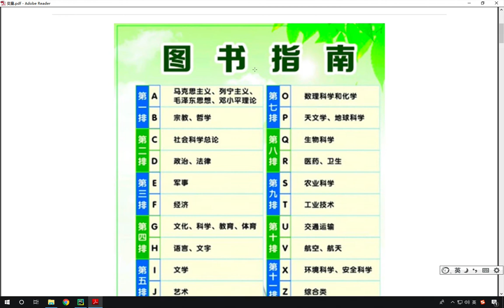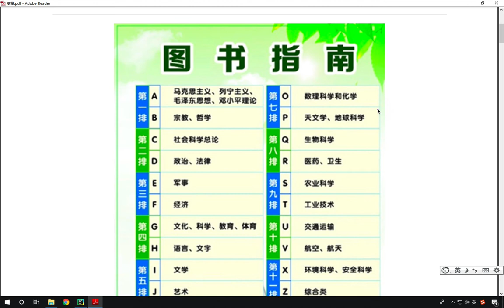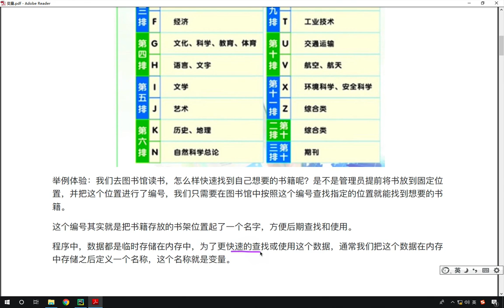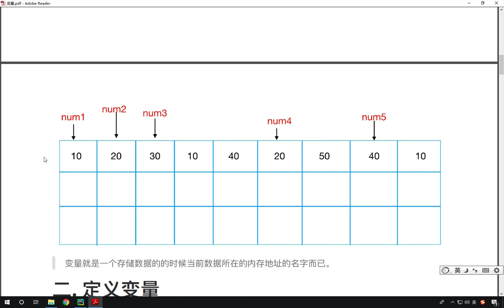最新Python教程19天从入门到精通（Python Tutorial） P15 【第1天】15 变量的作用